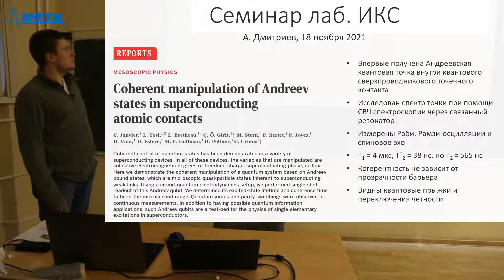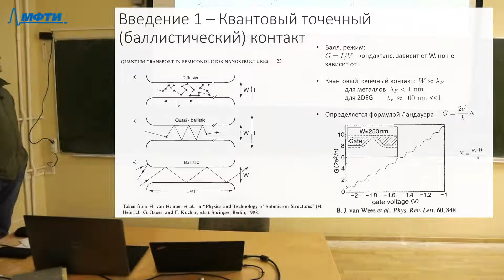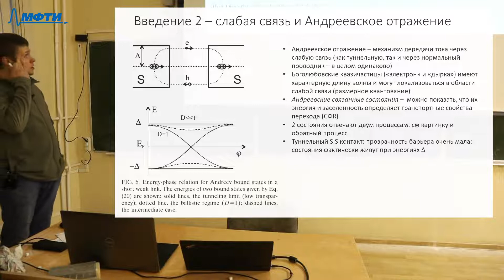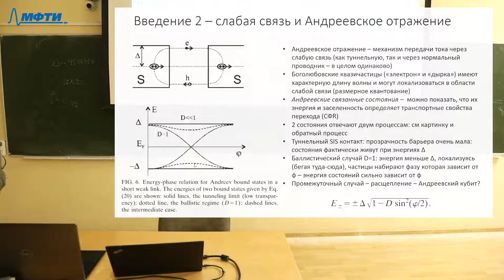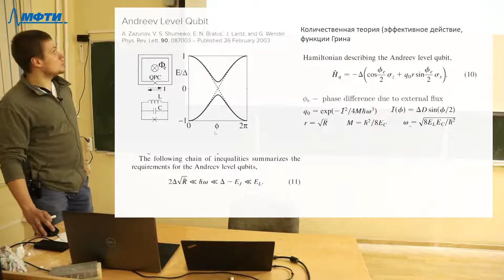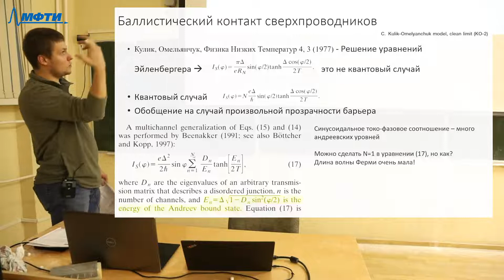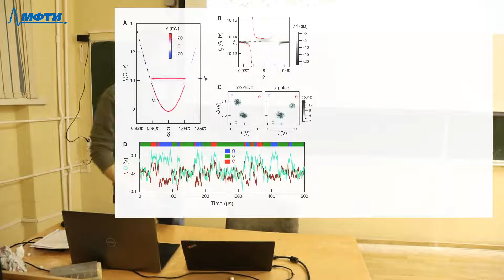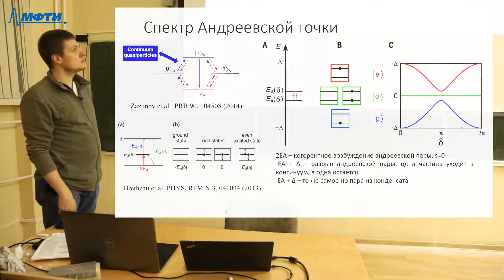Алексей Дмитриев "Coherent manipulation of Andreev states in superconducting atomic contacts"